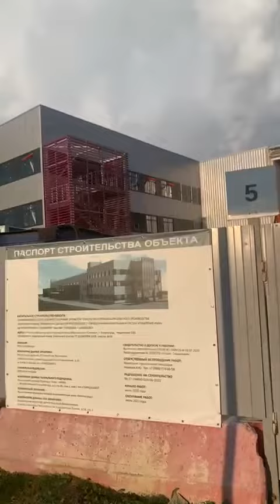Solargroup : les investisseurs de différents pays à la conférence du 06 août 2022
Vidéo de Robert Denys EXTRALUCIDE⚖️